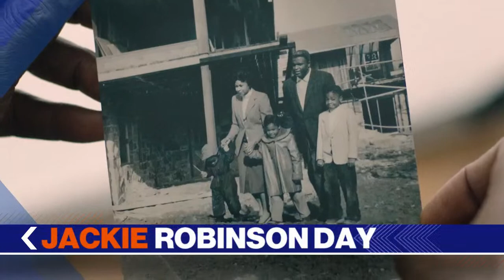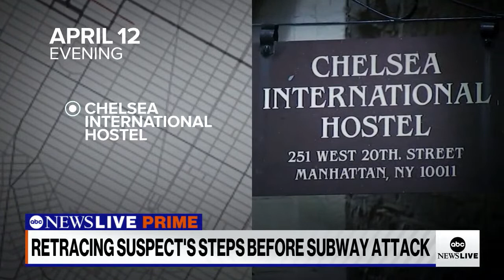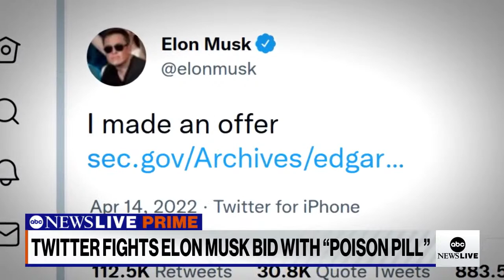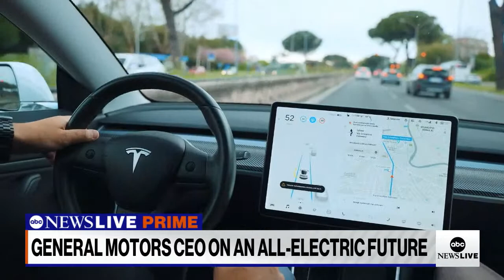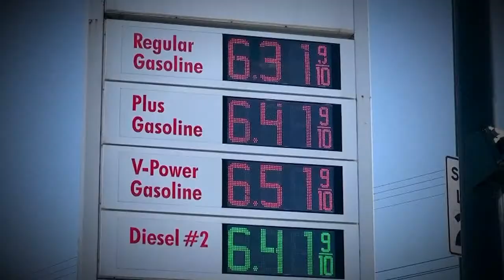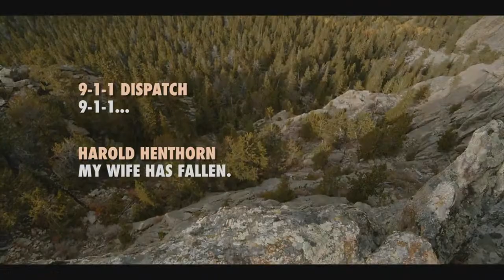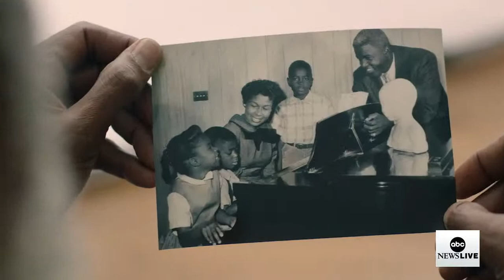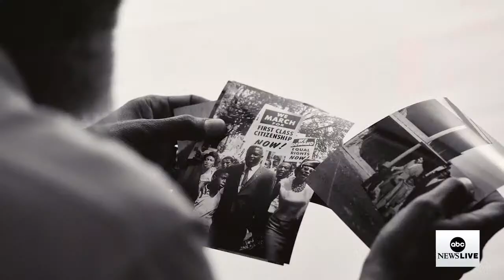ABC News Prime: Ukrainians, Russians protest the war, Tensions rise in Israel, Jackie Robinson day